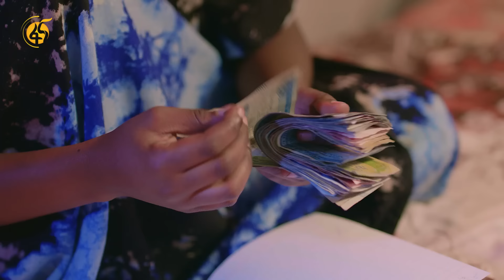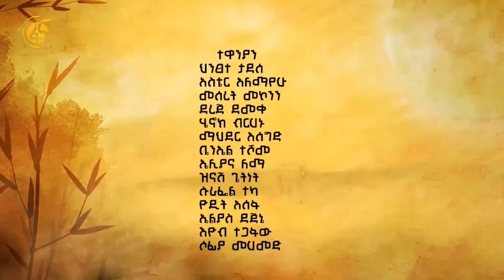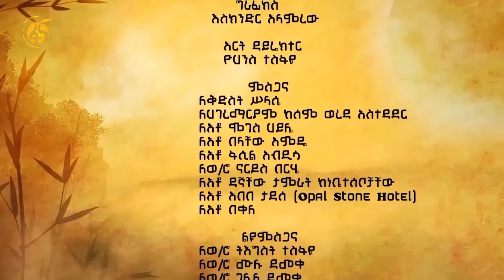ማረፊያ ምዕራፍ 1 ክፍል 19 / Marefiya Season 1 EP 19